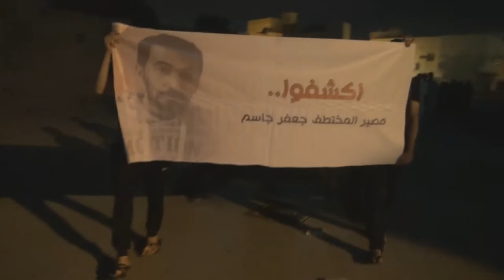مسيرة في النويدرات رفضا للإحتلال السعودي الإماراتي 13/3/2015 Bahrain